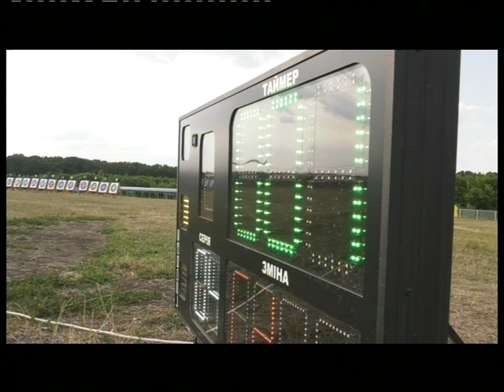Спортивные известия Харькова | Итоги дня 31.08.2021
На летней Паралимпиаде в Токио харьковские пловцы собрали сегодня полный комплект наград. Максим Крипак выиграл «золото» на дистанции сто метров баттерфляем с новым мировым рекордом- пятьдесят семь и семьдесят четыре сотых секунды. Максим Веракса стал серебряным призёром на стометровке кролем. «Бронзу» Веракса и Марина Поддубная завоевали в смешанной эстафете. В медальном зачёте паралимпийская сборная Украины занимает пятое место.